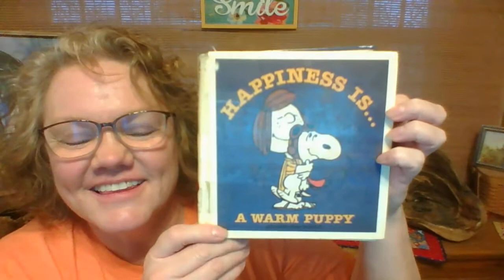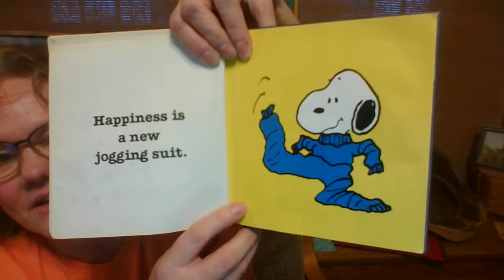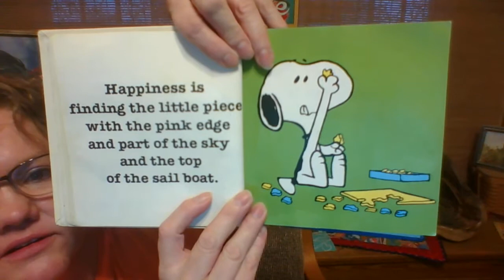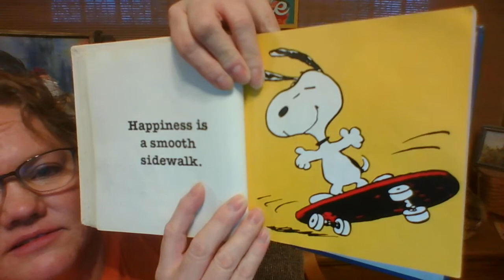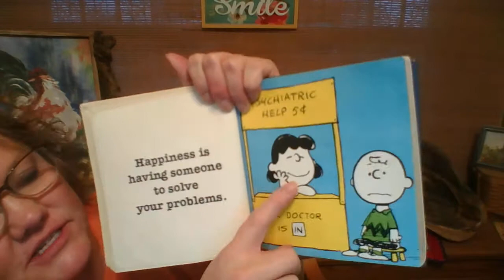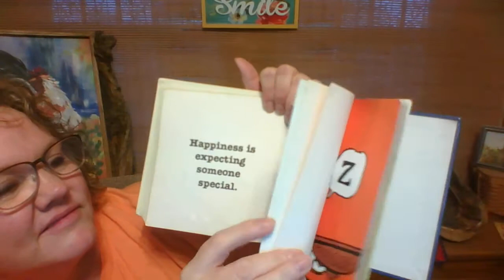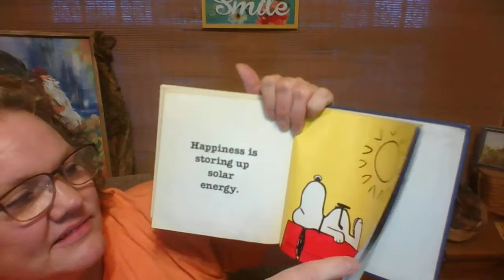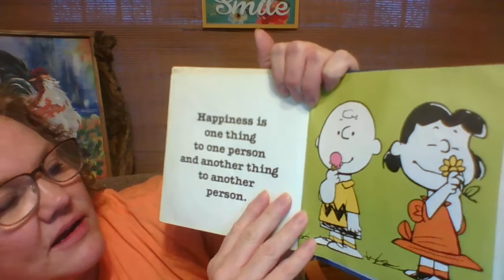Read Aloud "Happiness Is,,,,," WIN 20200401 19 29 12 Pro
Enjoy an engaging read aloud of the book "Happiness Is. " loaded with lots of rhyming opportunities!